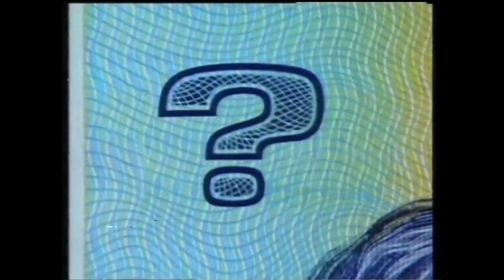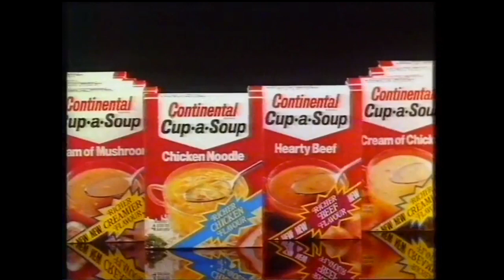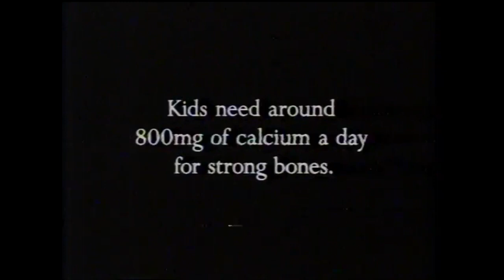Aussie Ads 19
Australian Commercials 90’s
Channel Nine Hey Hey it’s Saturday
60 Minutes @aussieghost4460